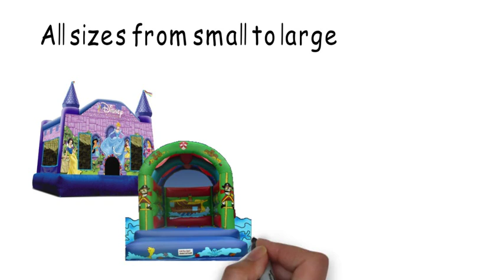Jumping Castle Hire Melbourne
Add some pizzazz to your child’s birthday party or other special occasion with an amazing Castles4U bouncing castle.  We make entertaining easy and give everyone hours of fun.

When you are hiring a bouncing castle, price is not the only concern.  You also need to think about setting-up the Castle, supervision of play, and post party removal as well as insurance in case of accidents.

We make it all easy for you!  Our friendly, uniformed staff all have current Working With Children Permits and supervise their play - leaving you free to concentrate on other details, or just to enjoy yourself while your children bounce off the walls and have a blast.

We have castles in all sizes and themes from Princess to Pirate to fit your budget and your children’s interests.  You select the appropriate castle and we do the rest.  Your child’s party will stand out as every kid enjoys hours of safe, energetic play in between their birthday cake and other games.

Make your child’s party a stand-out success with Castles4U.  We do the work.  You get the kudos!

Call Castles4U on 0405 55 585 to book a bouncing castle today.